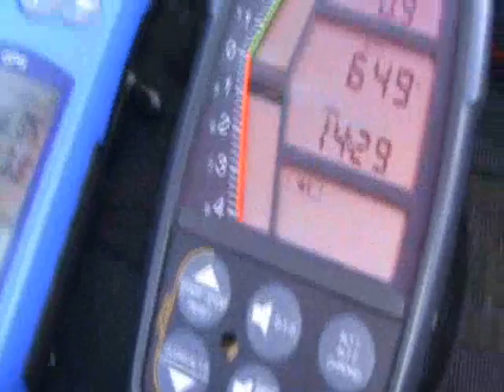Volando en Tahiti